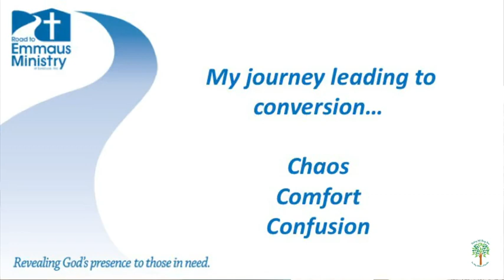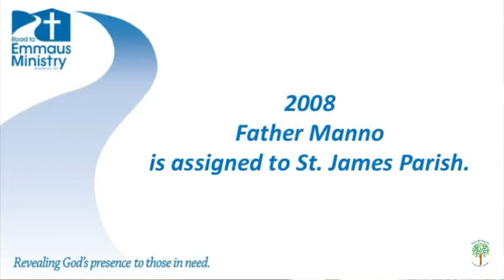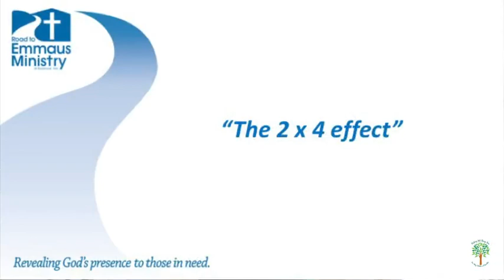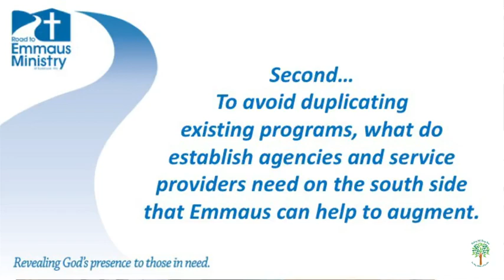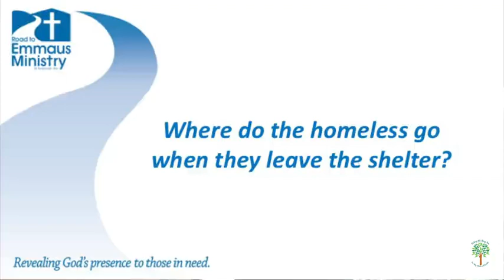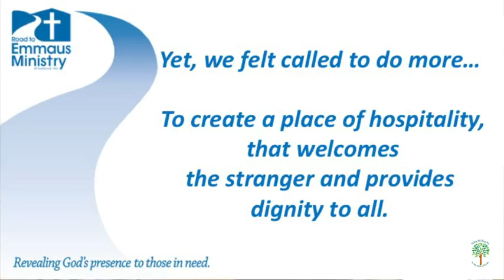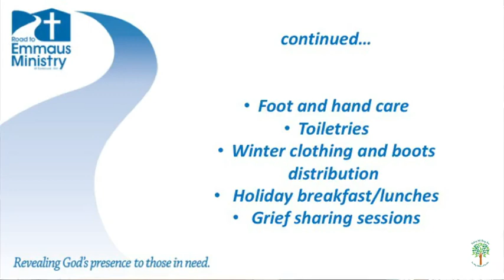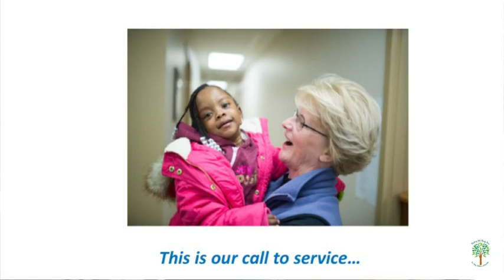The Power of the Compassionate Community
Sheila Austin, President of Emmaus Ministries (of Syracuse, NY) will share her story of how a pastor’s challenge to reach out to their urban core community transformed her personally, re-energized her debt-ridden parish, and built up a ministry to the homeless that every day brings God’s presence to the people it serves and those who serve it.